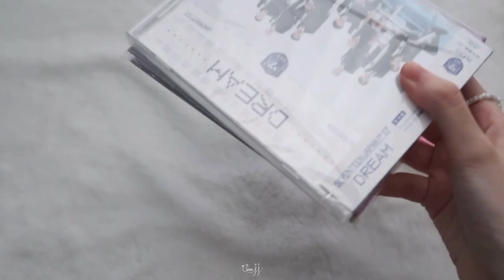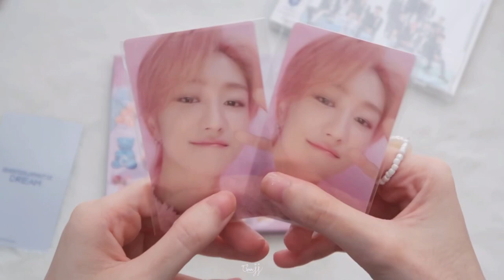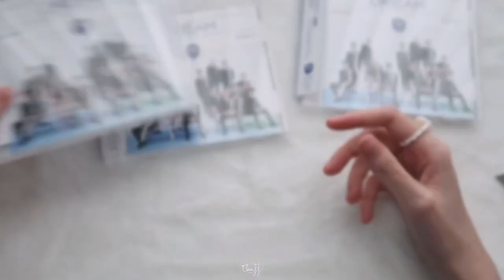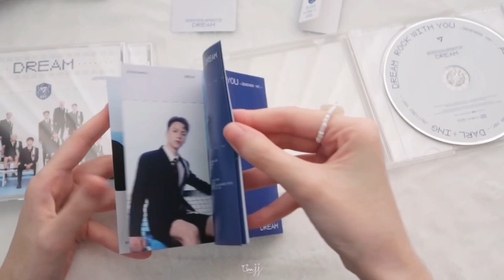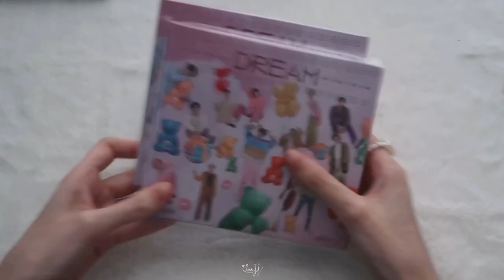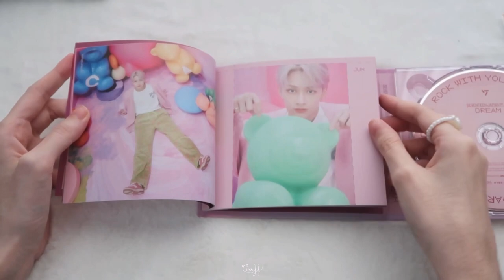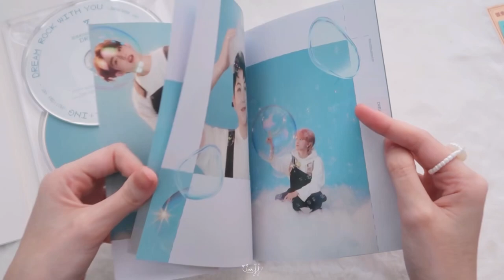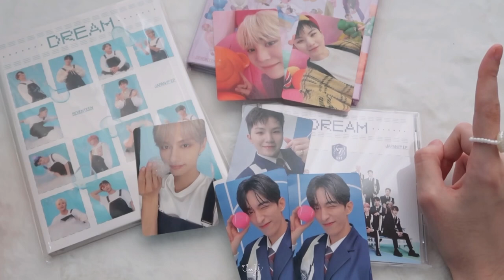แกะบั้ม Dream ของ Seventeen | GinaJJ 💕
͜·♡ꕀ𓈒 ✦̥ᱸ𐬹🪄🐰

♡̶ ﾟ𓈒 🎀 𓐄 🐇  ༘